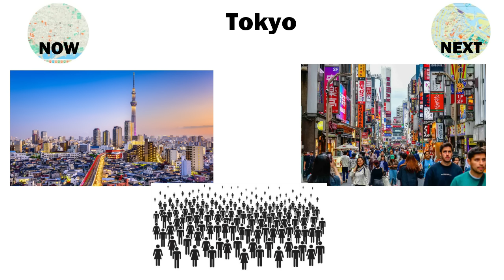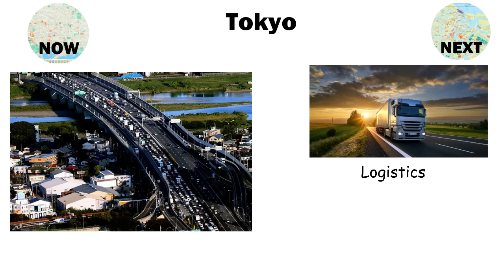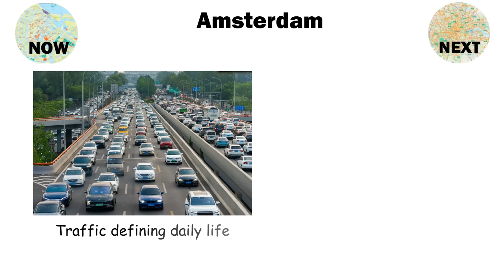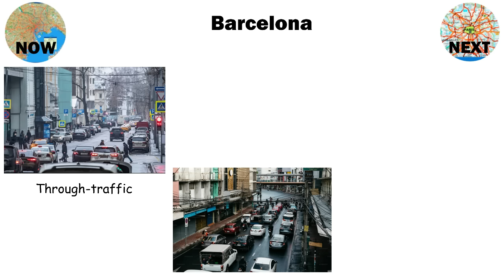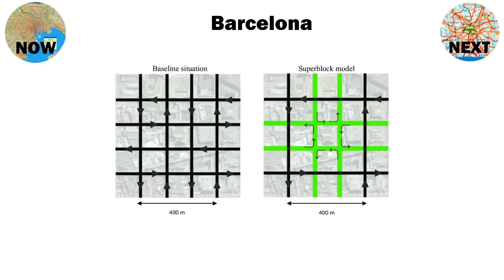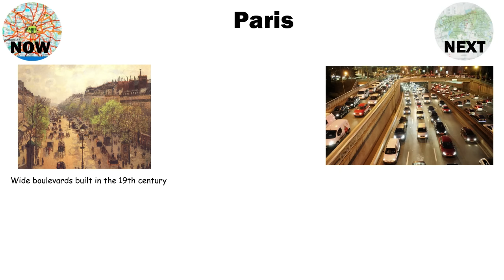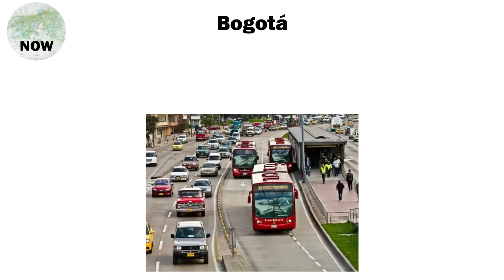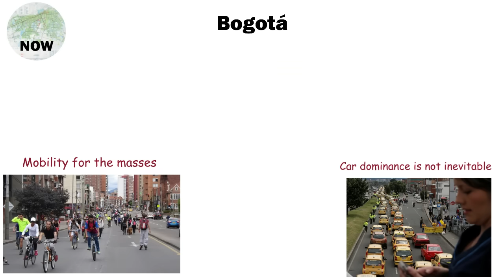The Cities That Solved Traffic Without Building More Roads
Explore how **urban planning** decisions can impact **traffic jam** and overall city flow. Discover the concept of **induced traffic** and how it affects **transportation** systems. See how smarter solutions lead to a more **sustainable city** for everyone in the **urban** landscape.